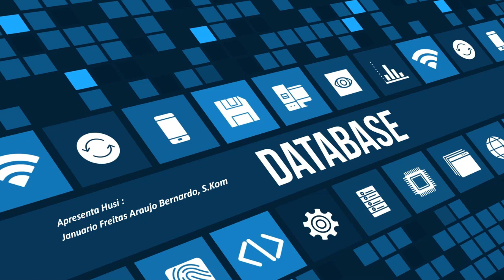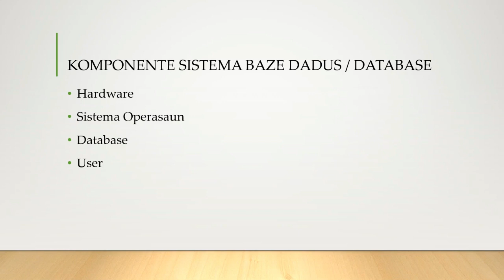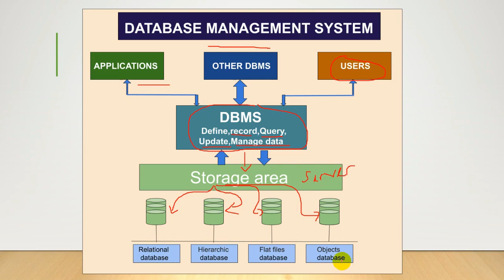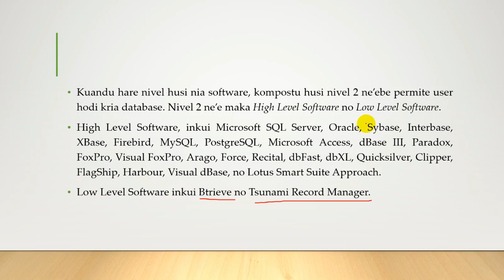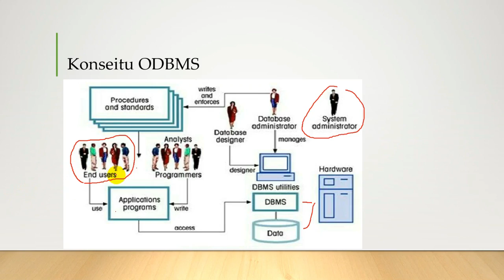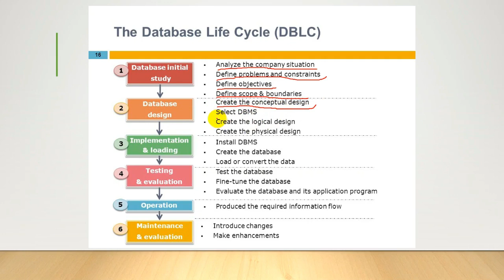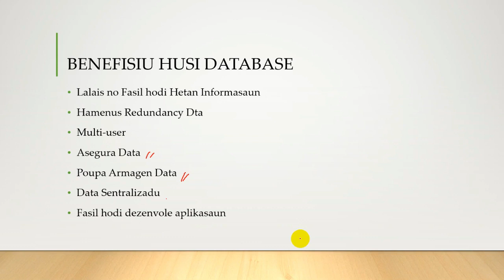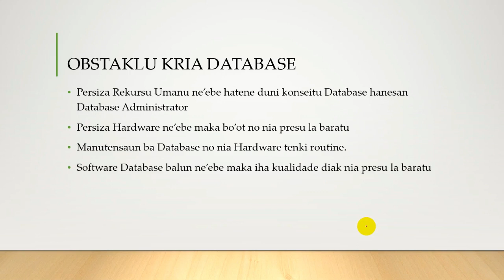[Materia ICT] Database